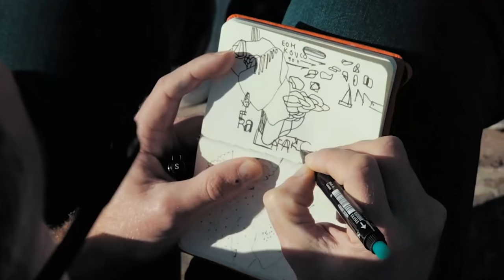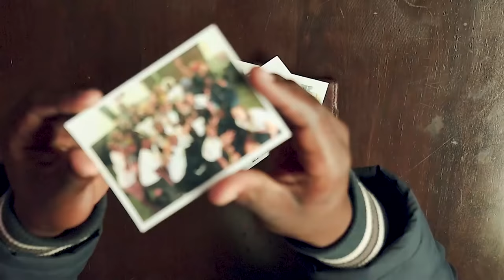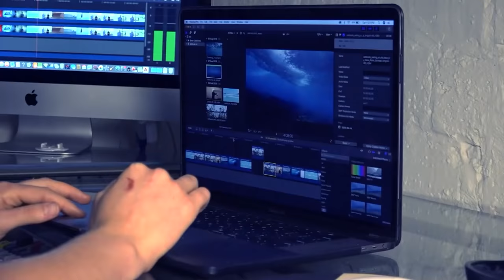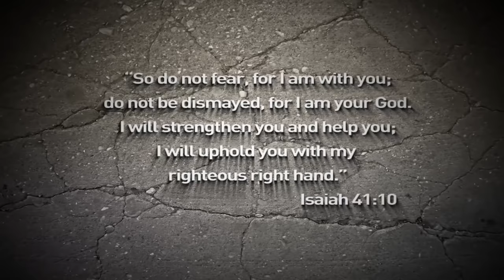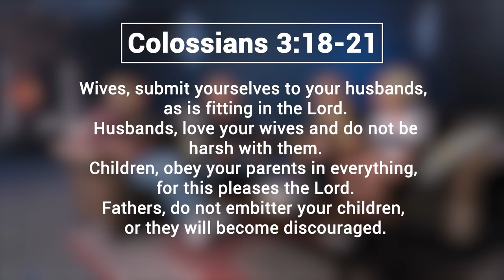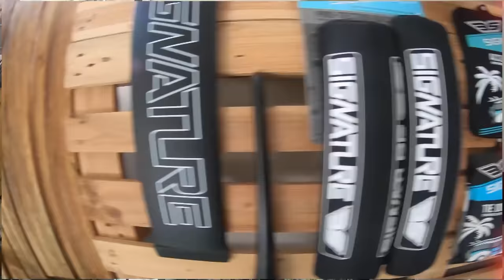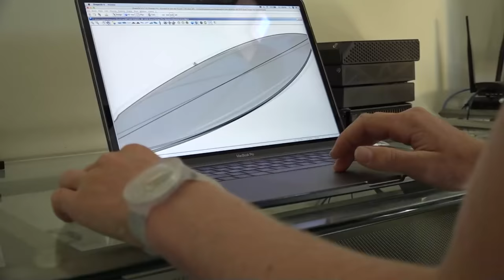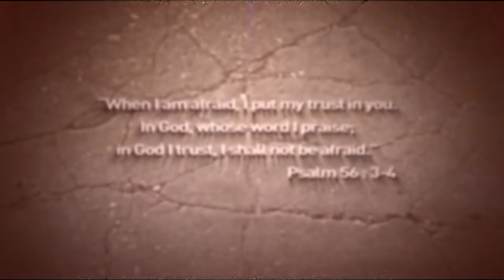JoshGen Live | Every Day Carry : Being Family | Ivan Van Vuuren & Family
Join us for today's JoshGen Live service where Ivan Van Vuuren shares on the importance of family!